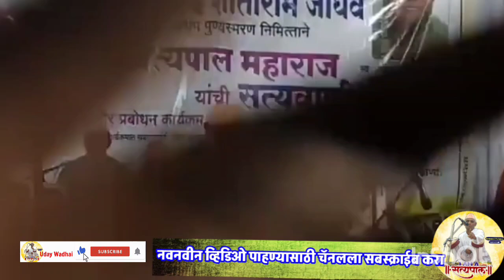हा अवतार दारू पिऊन डोलत येते सायंकाळी सत्यपाल महाराज कीर्तन satyapal maharaj kirtan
सत्यपाल महाराजांचे शिष्य
सप्त खंजरी कीर्तनकार
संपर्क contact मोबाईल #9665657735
विडिओ रेकॉर्डिंग बाय राजेश भाऊ काईंगे सारथी (ड्रायव्हर) 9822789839

सादरीकरण
अकोट जी अकोला

अपलोड बाय
उदयपाल वणीकर
सप्त खंजरी प्रबोधनकार
सत्यपाल महाराजांचे शिष्य
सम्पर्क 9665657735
सादरीकरण
अकोट जी अकोला

अपलोड बाय
उदयपाल वणीकर
सप्त खंजरी प्रबोधनकार
सत्यपाल महाराजांचे शिष्य
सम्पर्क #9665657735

आमच्या चॅनेल वरील महाराष्ट्रातील सर्व प्रसिद्ध प्रबोधनकार यांचे व्हिडीओ लिंक
अवश्य बघा

समाजप्रबोधन गुरुवर्य सत्यपाल महाराज

उदयपाल वणीकर सप्त खंजरी प्रबोधनकार

तुषार सूर्यवंशी नागपूर

शाहीर राजेंद्र कांबळे

आकाश टाले नागपूर

रवी दादा मानव गुरुकुल मोझरी

प्रज्वल वानखेडे यवतमाळ

गेल्या 54 वर्षांपासून सामाजिक प्रबोधन करून समाज सुधारणेचे काम करणारे सत्यपाल महाराज अनेक पुरस्कारांनी सन्मानित,,
प्रबोधनकार सत्यपाल महाराज फुले शाहू आंबेडकर तुकडोजी महाराज गाडगे बाबा संत तुकाराम संत नामदेव यांचे विचार समाजात रुजवितात

satyapal maharaj kirtan letest
सत्यपाल महाराज कीर्तन लेटेस्ट

54 वर्षांपासून सामाजिक प्रबोधन करणारे प्रबोधनकार सत्यपाल महाराज फुले शाहू आंबेडकर तुकडोजी महाराज गाडगे बाबा संत तुकाराम संत नामदेव यांचे विचार समाजात रुजवितात

सतपाल महाराज विनोदी किर्तन
Indorikar maharaj kirtan
इंदोरीकर महाराज किर्तन
सत्यपाल महाराज लेटेस्ट किर्तन
समाज प्रबोधन लेटेस्ट विनोदी किर्तन
सतेपाल महाराज